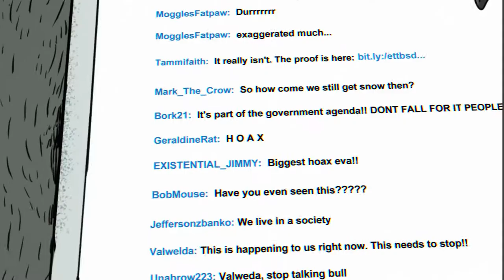The Turning Point (Steve Cutts)